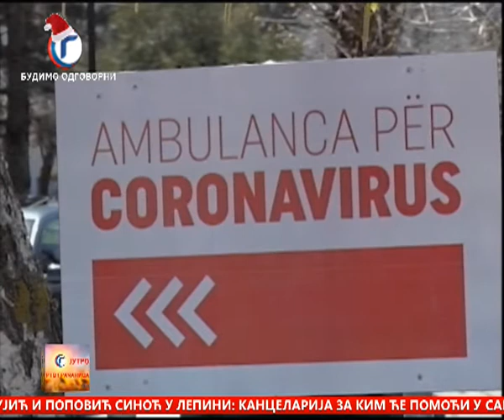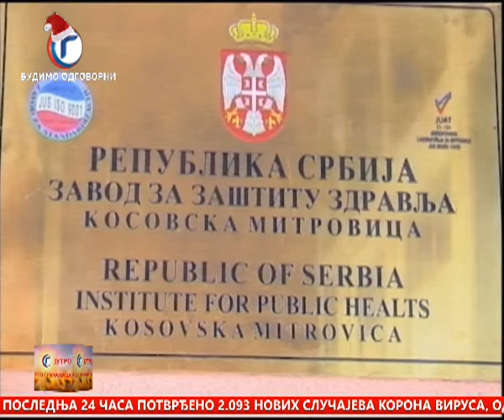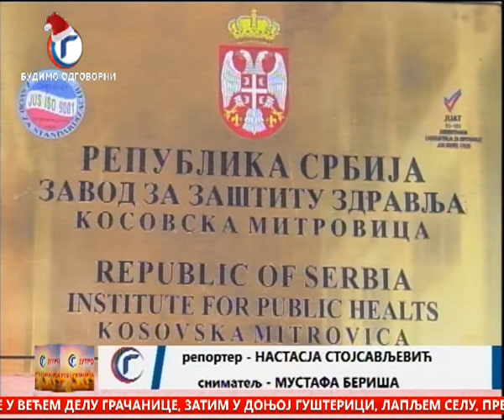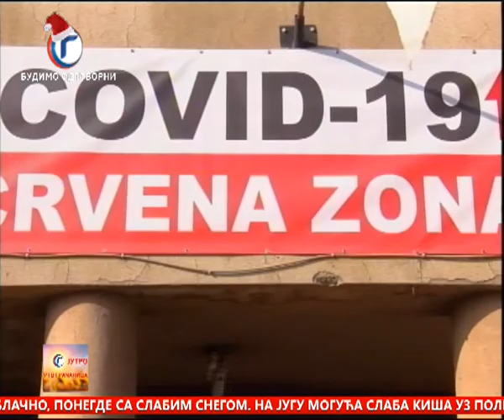JUTRO TV GRACANICA 12 01 2021